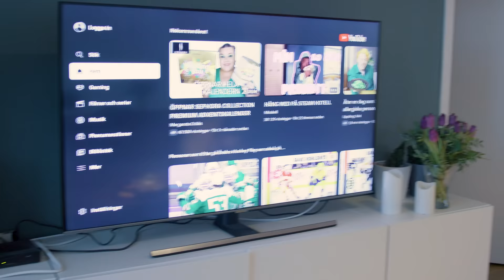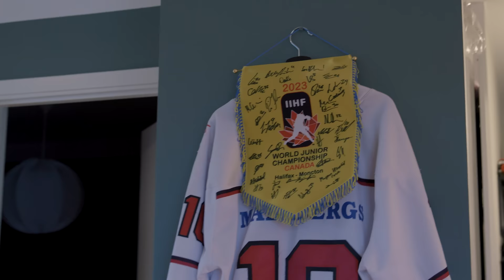Inside Örebro: Hemma hos Leo Carlsson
Häng med hem till Leo Carlsson som visar upp sin lägenhet, berättar om JVM-äventyret samt sina tankar kring sommarens NHL-draft.